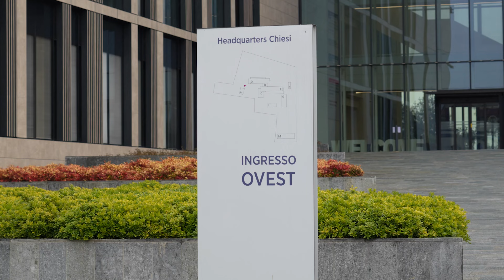Bpco, conferme di efficacia nella real life italiana per terapia tripla inalatoria. Studio TRITRIAL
L'impiego della terapia inalatoria di associazione a dosi prefissate a base di beclometasone/formoterolo fumarato/glicopirronio (BDP/FF/G) è efficace è sicuro anche nella real life in pazienti con Bpco di grado moderato-severo e malattia poco controllata. La terapia tripla inalatoria migliora la qualità di vita legata allo stato di salute, la qualità del sonno, l'aderenza terapeutica e la facilità d'impiego dell'inalatore. Vengono ridotti i sintomi legati alla malattia ostruttiva respiratoria e il rischio di esacerbazioni.
Queste le conclusioni di TRITRIAL, uno studio osservazionale multicentrico italiano condotto nella real life di cui parliamo con la Prof.ssa Paola Rogliani e con il Prof. Marco Contoli.